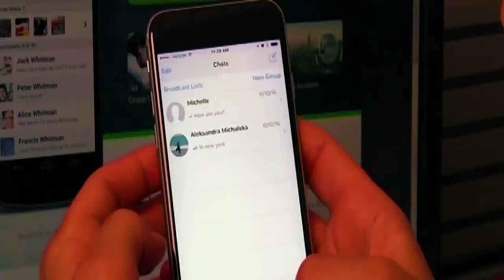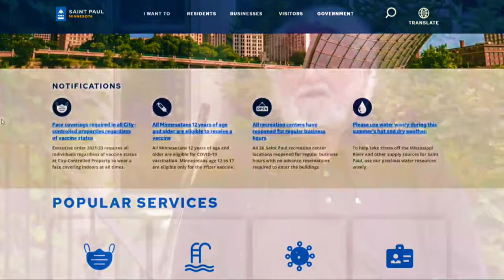Monitoring Residents’ Social Media 👀👺💻